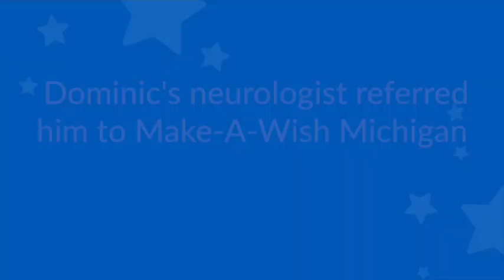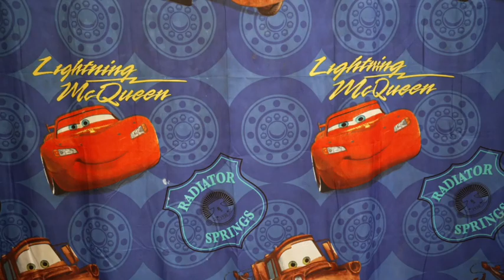Dominic's wish for a Cars themed room redo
Dominic wish for a room redo was granted!
Dominic, 17 has a nervous system disorder and is in treatment for seizures. He loves music, watching YouTube videos and has a great sense of humor and loves the Pixar Animation Studios  movie ‘Cars’, and wished for a 'Cars'-themed room redo. The Suite Dreams Project worked with our wish coordinators and partnered with the Architecture program students at Andrews University to bring his dream to life.
A childhood illness steals their childhood. A wish gives it back.
Help us make wishes come true for Michigan kids like Dominic, who are battling critical illnesses.
(T.J. Hamilton | Make-A-Wish Michigan)